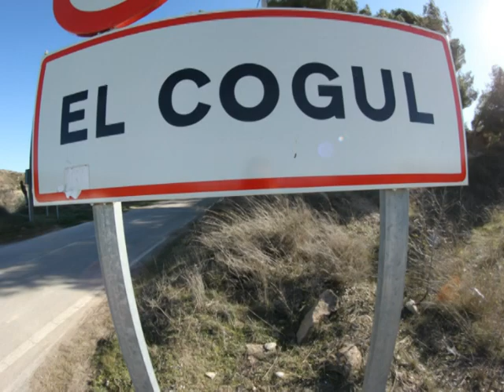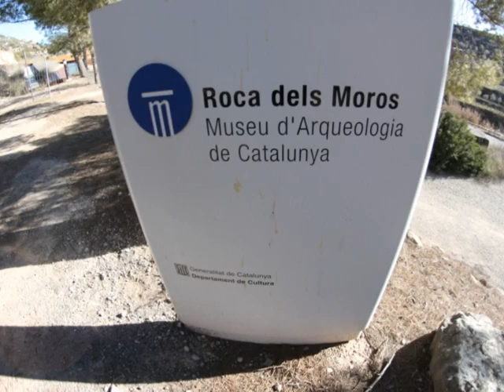Panorámicas de El Cogul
El Cogul es un municipio español de la provincia de Lérida, Cataluña, en la comarca de Las Garrigas, situado al O. de ésta, en el límite con la del Segriá. Es famoso por las pinturas rupestres de la roca dels moros, donde se pueden ver algunas mujeres bailar y escenas de caza. La Roca dels moros donde se encuentran las famosas pinturas prehistóricas, de 10.000 años de antigüedad, cuyo descubrimiento en 1908 descubrió una forma de pintar y de concebir la imagen absolutamente excepcional en la Prehistoria Occidental.